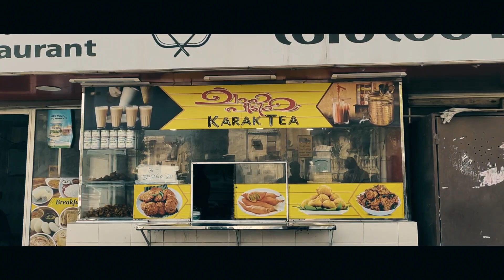Some cinematic frames try😇youtube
🎬 Dive into my cinematic frames adventure in this under-2-minute YouTube video! 🌟 It's my first attempt, and I used the CapCut app for editing. Despite any imperfections, your support means the world to me. Join me on this visual journey and let's explore the magic of cinematic frames together! ✨